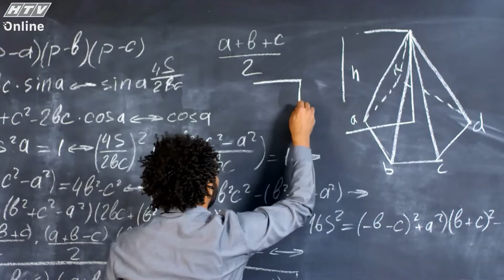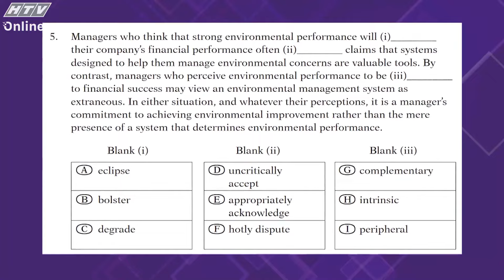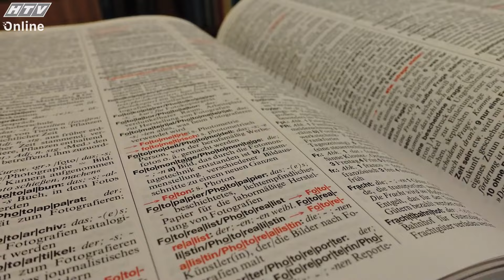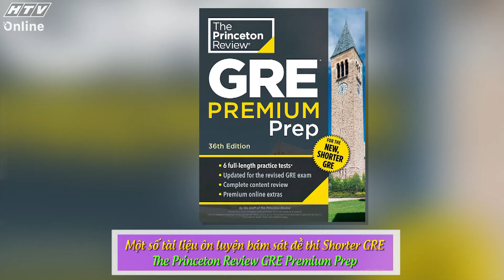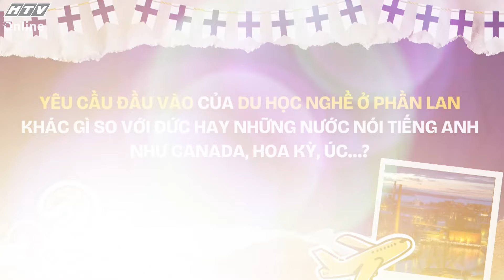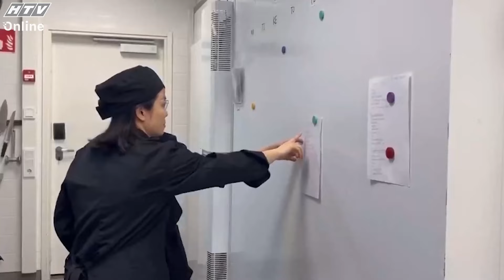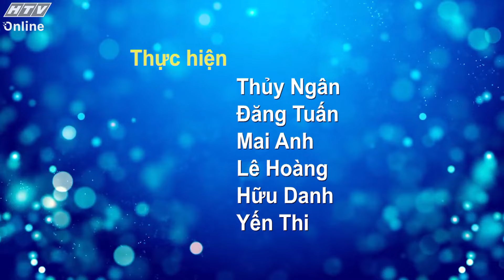THÊM LỰA CHỌN VỚI BÀI THI GRE RUT GON | NHỊP CẦU DU HỌC | VIVU TV